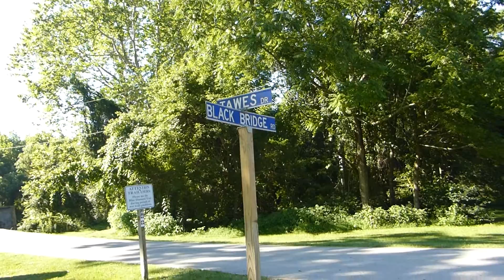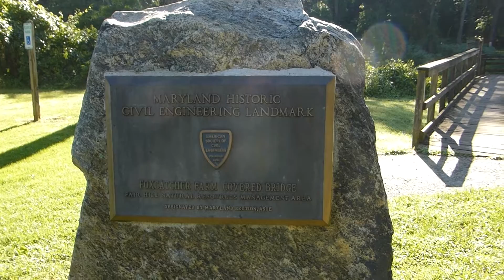Foxcatcher Farm Covered Bridge, at FHNRMA -- July 24, 2016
A single-shot video featuring the passage through the covered bridge at Fair Hill Natural Resources Management Area, a state park of Maryland, in Cecil County, near Elkton, MD and Newark, DE.

This is the Foxcatcher Farm Covered Bridge, over Big Elk Creek.  The video begins from the southernmost point of Black Bridge Road.  The bridge connects Tawes Drive on the west with Old Union School Road on the east.

Fair Hil N.R.M.A. used to be the property of a member of the DuPont family.